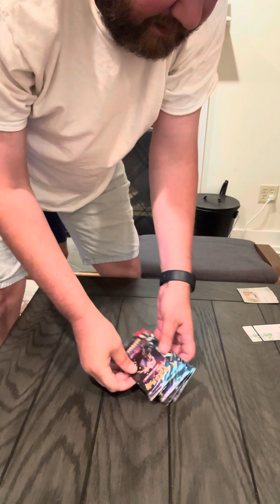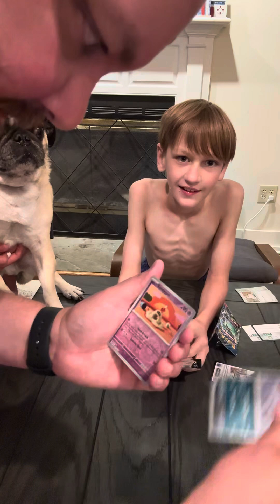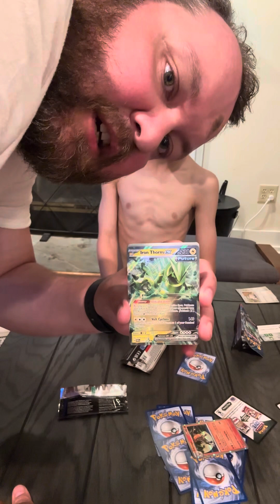Happy Fathers Day Pack Battle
Father’s Day pack battle all the family